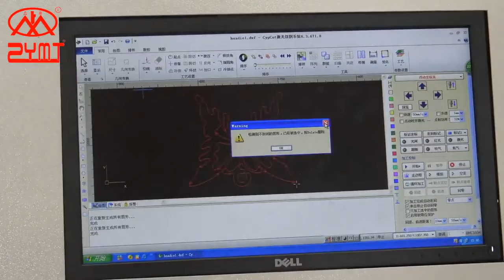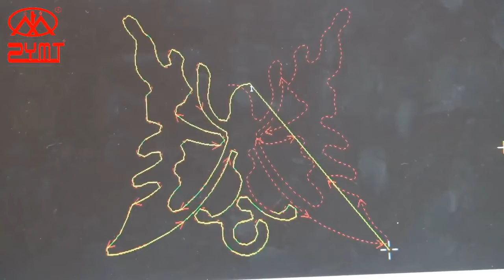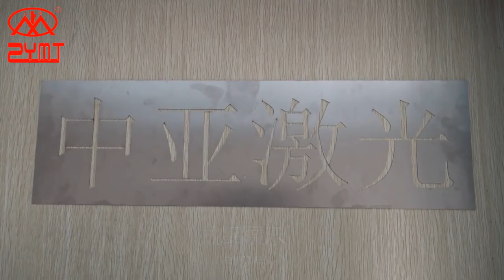High-speed Fiber Laser Cutting Machine ZY-G4015 800w modle 2-Drive (ZYMT Brand)